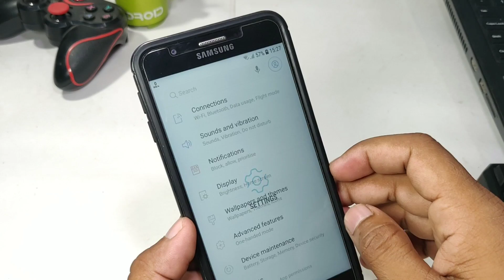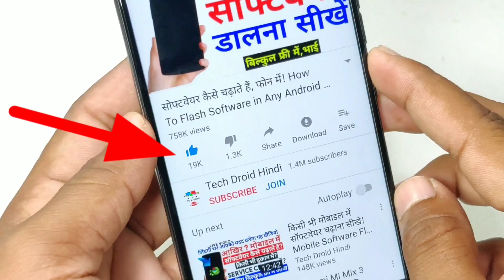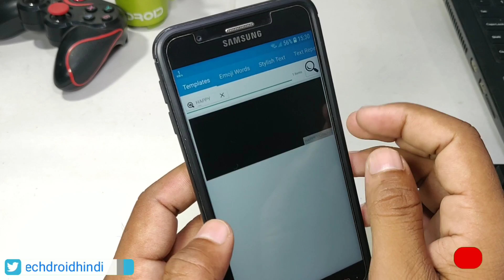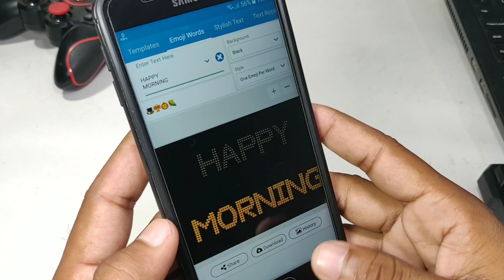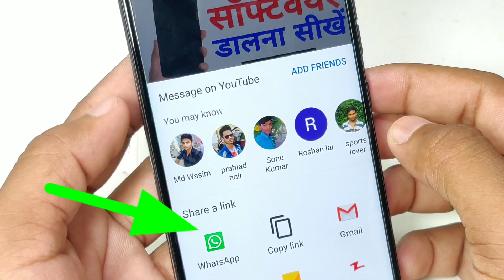Change Writing Style Emogi Style कमाल का लिखें लड़कियां पागल हो जाएगी ऐसे लिखोगे तो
Dosto Mujhe Ummed Hai Aapko Yeh Video Pasand Aayi Hogi, Aapae Ek Request Hai.
Is Video Ko Apne Sabhi Dosto Ke Sath WhatsApp Group Me is Video Ko Ek Share Kar De. Taki Aur V Log Jan Paye

Message Me Your Question :
★Video Bnane Me Ye Sab Use Karta Hu)
1. Camera - Nikon Coolpix B500
2. Boya M1 Microphone + Editing
3.Simplex 1200 Tripod
4.Laptop 16GB RAM, 2TB HDD